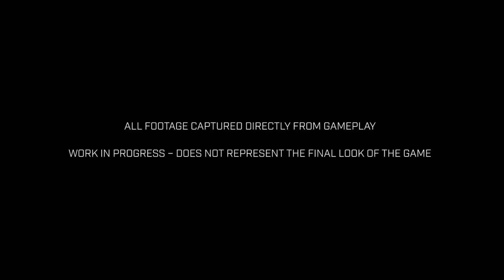Scavengers - Gameplay Trailer - E3 2019